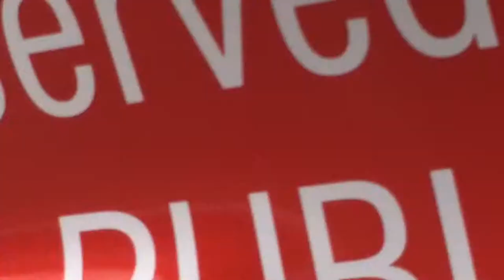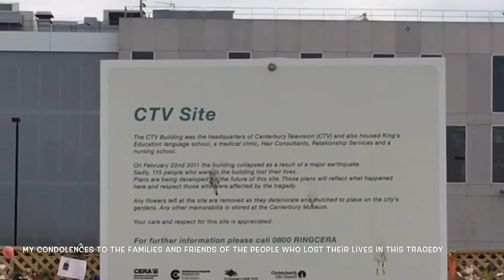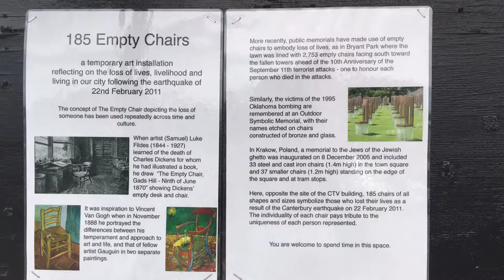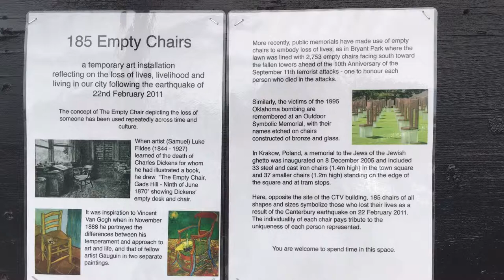THE BEST PLACE IN CHRISTCHURCH!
So Lauren went around Christchurch, New Zealand to show you her favourite places in the Garden City.

She will show you some of the places around Christchurch that succumbed to the earthquakes 5 years ago, but most importantly she shows you a great reason why you should visit Christchurch!

Christchurch is a great place to visit at anytime of the year!

Taken on iPhone 6S Plus

NO NEGATIVE FEEDBACK OR HATE COMMENTS, YOUR COMMENTS WILL BE REPORTED TO YOUTUBE AND YOU WILL BE BLOCKED AND REPORTED!